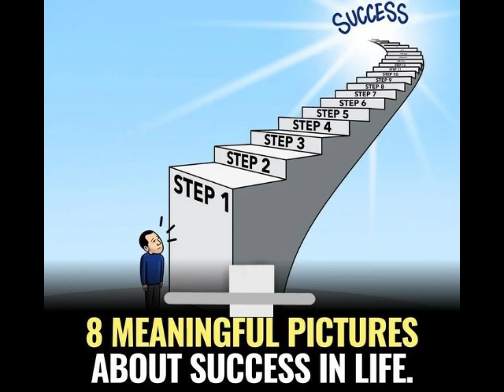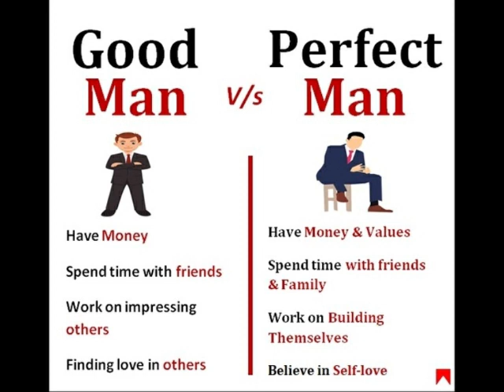8 MEANINGFUL PICTURES ABOUT SUCCESS